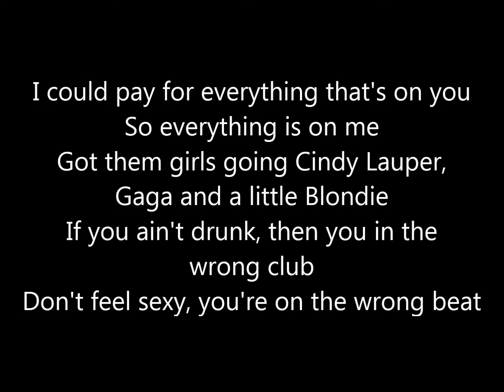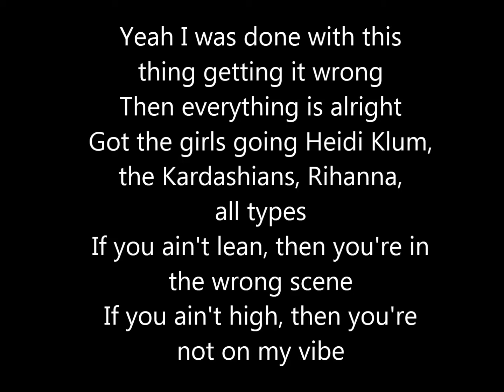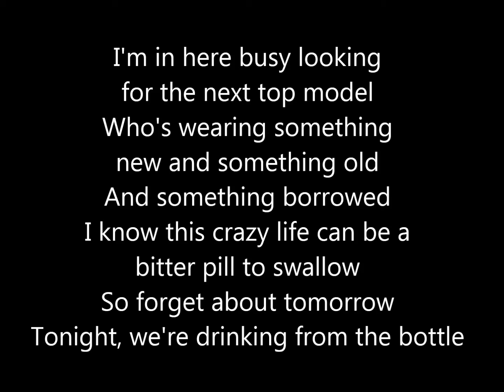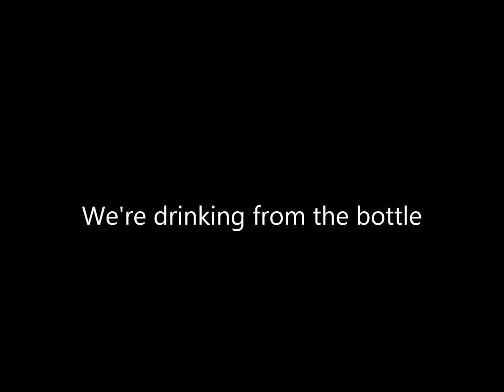Calvin Harris - Drinking from the bottle ft Tinie Tempah (Lyrics)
Calvin Harris - Drinking From The Bottle ft. Tinie Tempah + Lyrics on the screen!